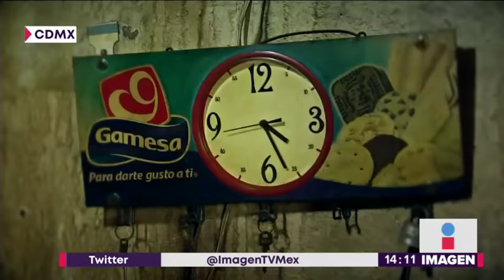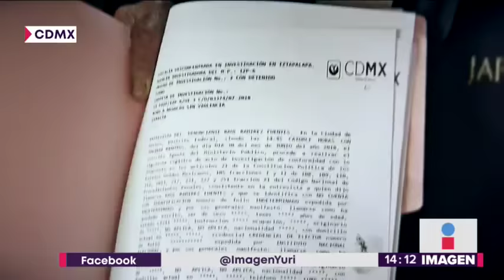¿Qué le va a pasar el repartidor de Bimbo que robó? Tiene 3 hijos | Noticias con Yuriria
Así fue como agarraron al repartidor de Bimbo que robaba en una tienda de abarrotes ¿Qué va a pasar con él? ¿Volverán a darle trabajo en algún otro lugar?